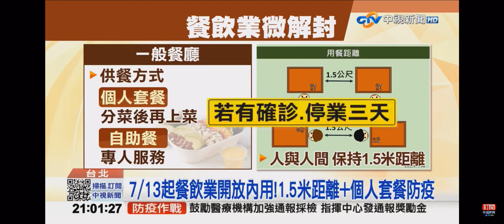2021-07-09中視2100整點新聞-餐飲禁內用!全台遍地開花 不分藍綠12首長逆時中